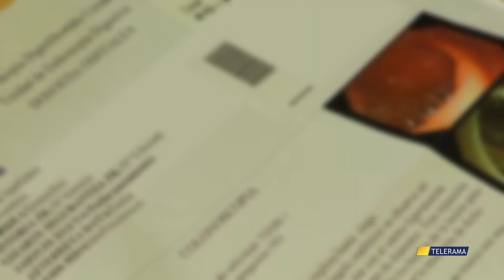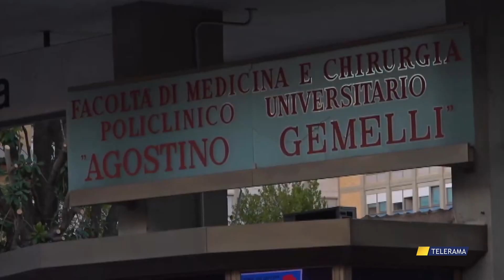14 MESI E UNA MALATTIA RARA, IL FARMACO SALVAVITA? IN CANADA. L'APPELLO DISPERATO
14 MESI E UNA MALATTIA RARA, IL FARMACO SALVAVITA? IN CANADA. L'APPELLO DISPERATO